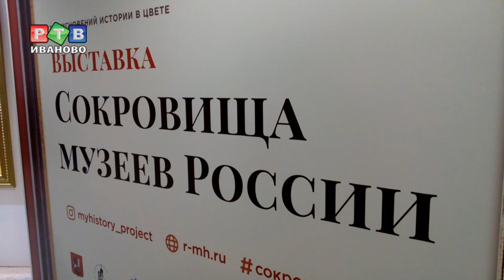Из Иванова – в Ватикан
Полотна из собрания Ивановского областного художественного музея путешествуют. Сразу 12 картин могли увидеть все жители и гости столицы на экспозиции «Сокровища музеев России», которая открылась в Манеже в ноябре. Выставка пользуется огромным спросом у посетителей и признана одной из самых посещаемых за последние годы.